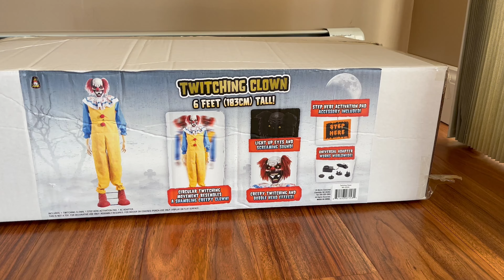🎃Twitching Clown Halloween Animatronic Demo🤡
2022 model.